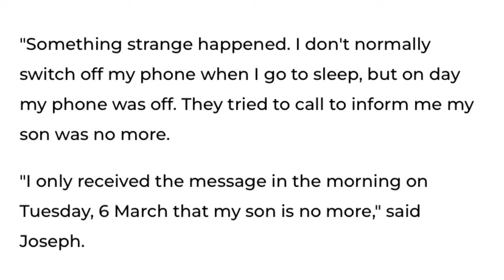Siphiwe Mkhonza Father Reveals That Something Strange Happened Before His Son’s Death